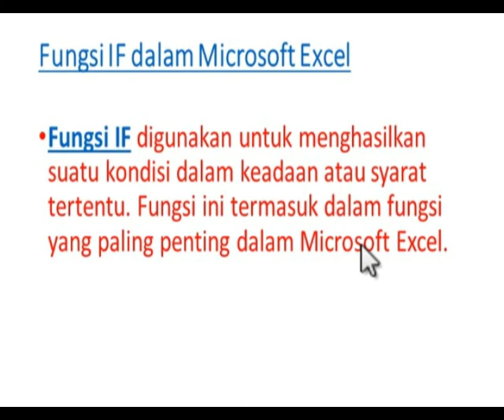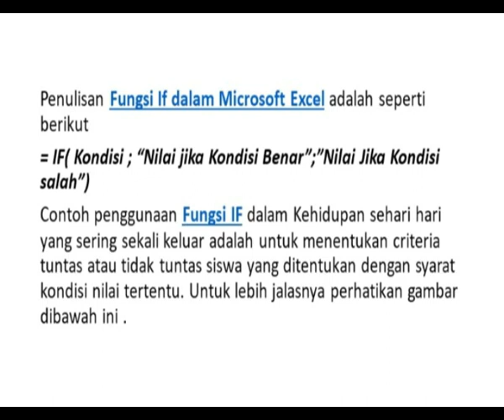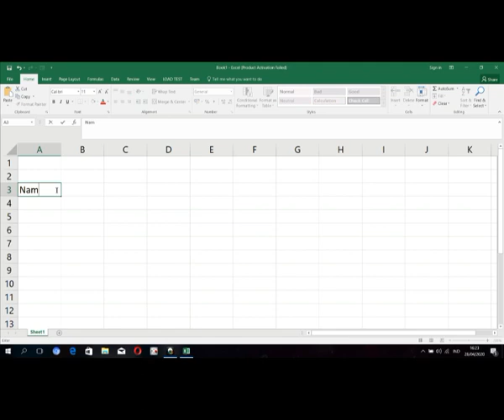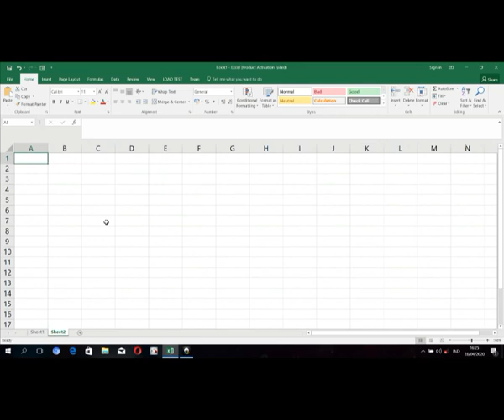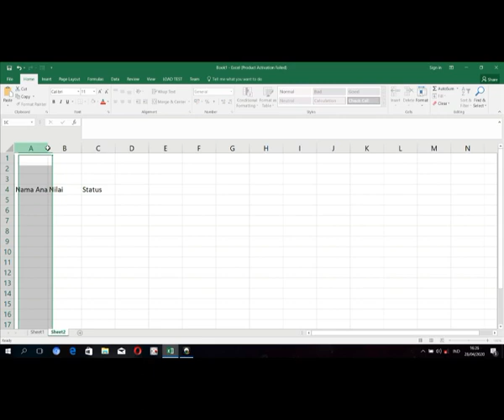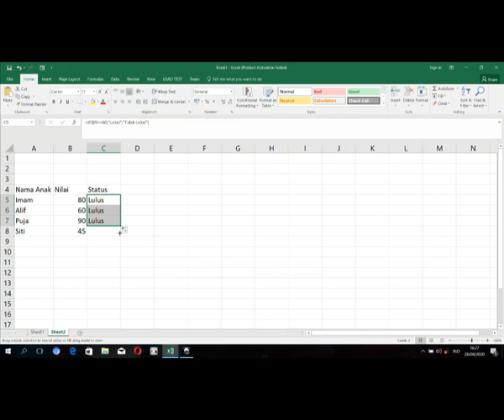Kelas 8, Fungsi IF Tunggal pada Excel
Kelas 8, Fungsi if tunggal dalam excel